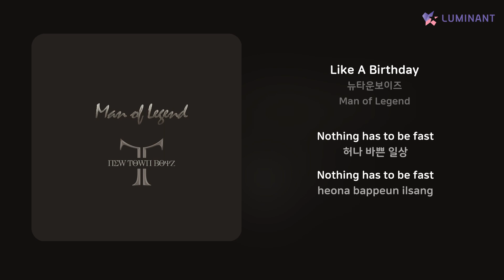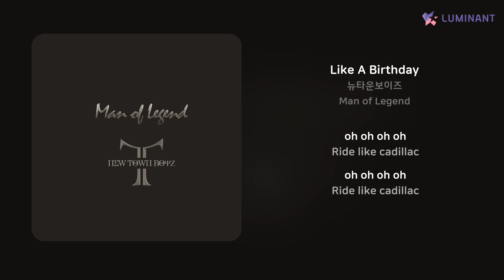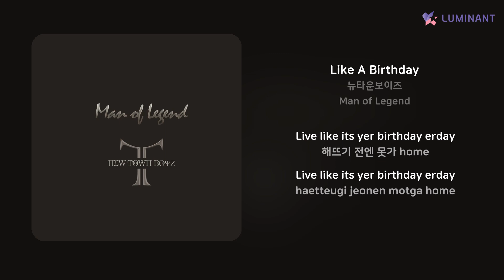뉴타운보이즈 - Like A Birthday | 가사 (Lyrics)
Artist: 뉴타운보이즈
Track: Like A Birthday
Album: Man of Legend
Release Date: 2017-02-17